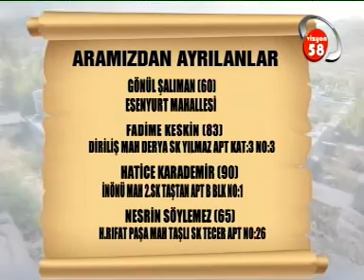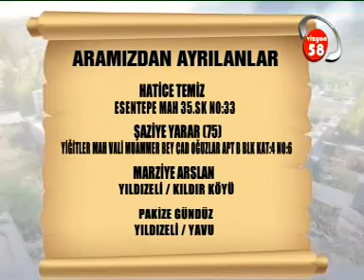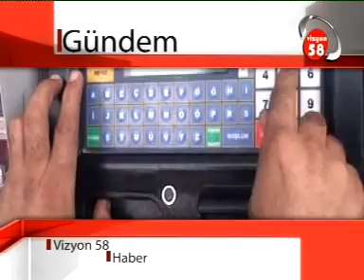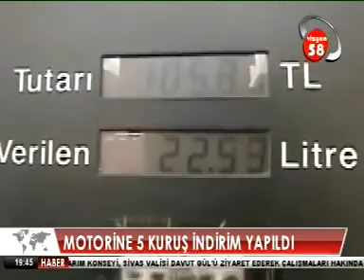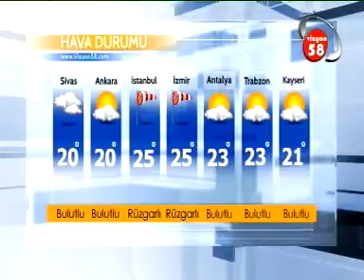VİZYON 58 TV 7 KASIM 2016 ANA HABER BÜLTENİ